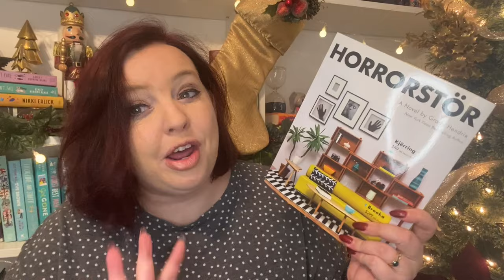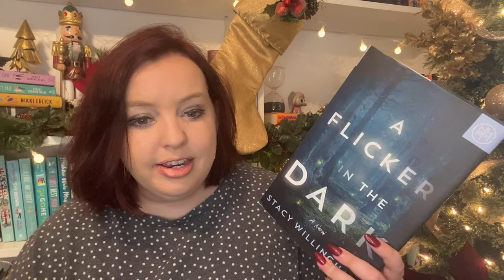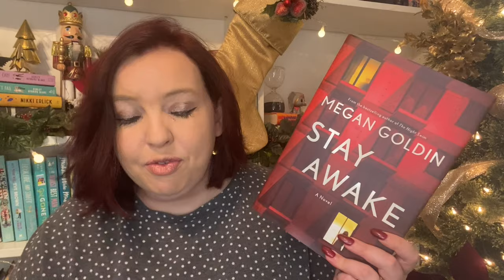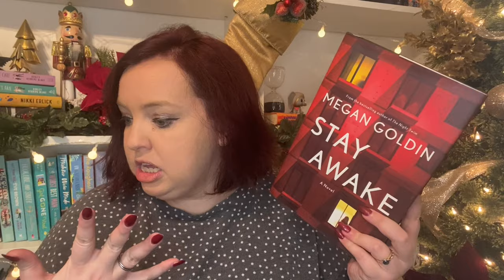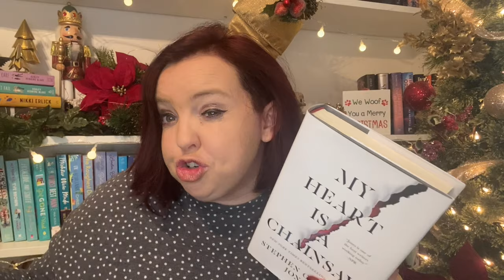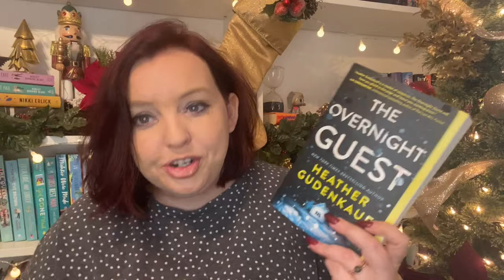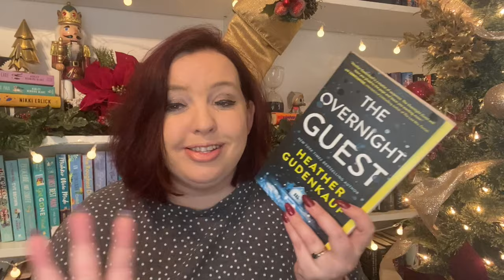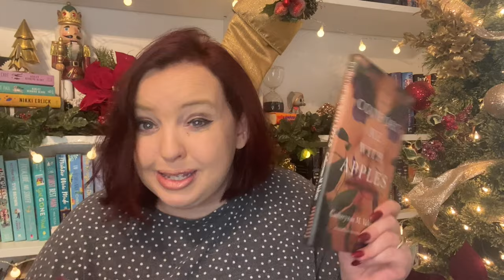Best of 2022 | Thriller & Horror Books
It's time to talk about some of the best Thrillers and Horrors that I read in 2022!